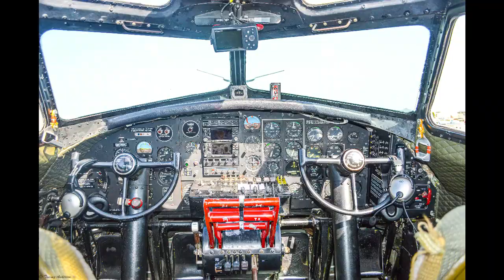Boeing B 17G FF Aluminum Overcast in Chino 2013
The Experimental Aviation Museum's Boeing B-17G Flying Fortress "Aluminum Overcast" in Chino, CA on it's 2013 USA Flying Tour from Oshkosh, Wisconsin.,